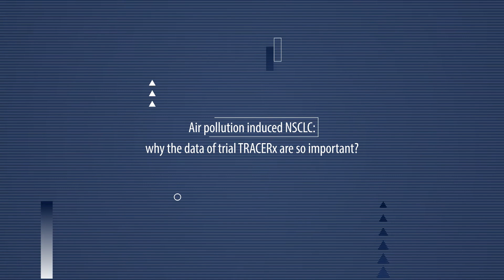Air pollution and EGFRm lung cancer: pathway identified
At ESMO 2022 Charles Swanton (Translational Cancer Therapeutics Department - Francis Crick Institute, London) explained that this effect is driven by an influx of macrophages and an increase in the inflammatory mediator interleukin-1β, which promotes carcinogenesis in airway cells. We asked Swanton why the trial TRACERx is so important.